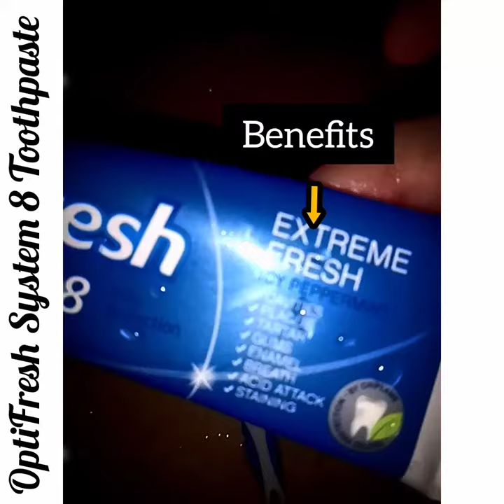𝗣𝗲𝗿𝘀𝗼𝗻𝗮𝗹 𝗥𝗲𝘃𝗶𝗲𝘄 𝗼𝗻 𝗢𝗽𝘁𝗶𝗙𝗿𝗲𝘀𝗵 𝗦𝘆𝘀𝘁𝗲𝗺8 𝗧𝗼𝘁𝗮𝗹 𝗣𝗿𝗼𝘁𝗲𝗰𝘁𝗶𝗼𝗻 𝗧𝗼𝗼𝘁𝗵𝗣𝗮𝘀𝘁𝗲🦷 | 𝗪𝗵𝗶𝘁𝗲𝗻𝗶𝗻𝗴 𝗧𝗲𝗲𝘁𝗵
stem 8 Total Protection with Active Protect Complex is clinically proven to provide 12 hours protection against common dental issues, such as plaque, tartar and cavities. Formulated with Fluoride to help strengthen teeth and a fresh mint flavour for fresh breath.

‎@Fakhra Sajid

I'm on Instagram as @fakhra_beauty_flame. Install the app to follow my photos and videos.